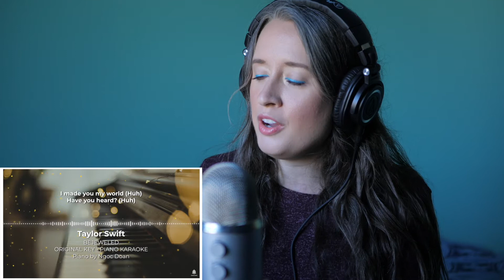Singing “Bejeweled" by Taylor Swift Without Hearing It First